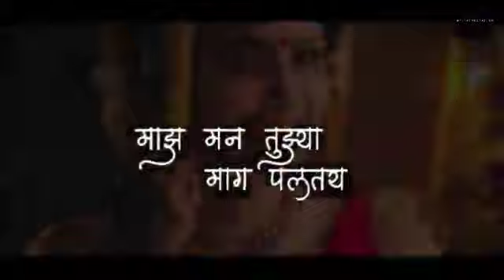Marathi Song Status Anupama Parmeshwaram.